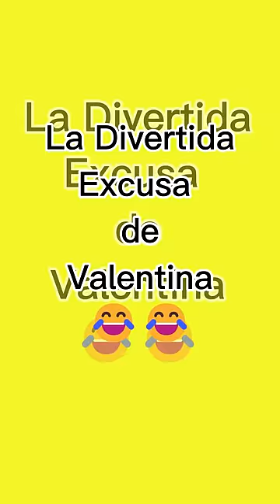La Divertida Excusa de Valentina💡😂